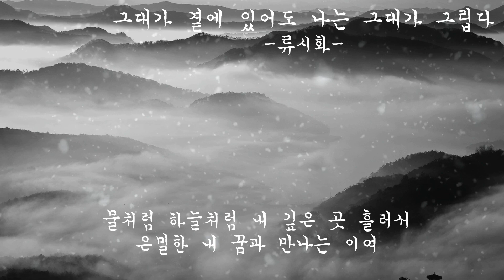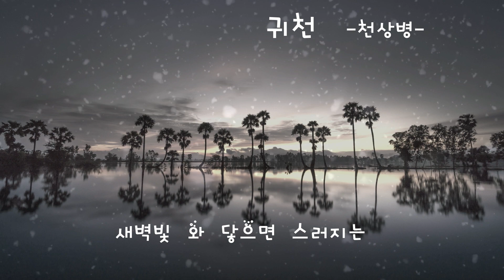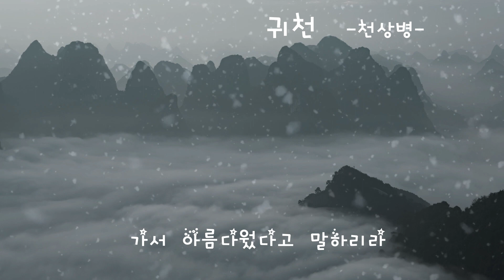[시낭송] 그대가 곁에 있어도 나는 그대가 그립다 / 류시화 귀천 / 천상병 해바낭송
그대가 곁에 있어도 나는 그대가 그립다    -류 시화 -
물속에는
물만 있는 것이 아니다.
하늘에는
하늘만 있는 것이 아니다.
그리고 내 안에는
나만이 있는 것이 아니다.

내 안에 있는 이여
내 안에서 나를 흔드는 이여
물처럼 하늘처럼 내 깊은 곳 흘러서
은밀한 내 꿈과 만나는 이여
그대가 곁에 있어도
나는 그대가 그립다.

귀천 - 천상병

나 하늘로 돌아가리라
새벽빛 와 닿으면
스러지는 이슬 더불어
손에 손을 잡고

노을빛 함께 단 둘이
기슭에서 놀다가
구름 손짓하며는

아름다운 이 세상
소풍 끝내는 날
가서 아름다웠다고 말하리라

기슭에서 놀다가
구름 손짓하며는

아름다운 이 세상
소풍 끝내는 날